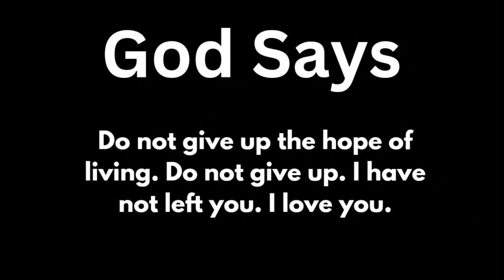God's message for me today | Urgent message from God | God says